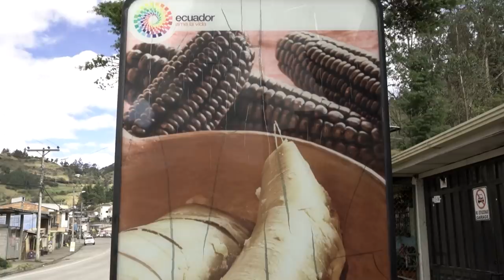Comiendo CASCARITAS en la calle | CAÑAR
El mejor chancho del Ecuador se encuentra en CAÑAR
CONTACTO/PUBLICIDAD:

¡SÍGUEME!